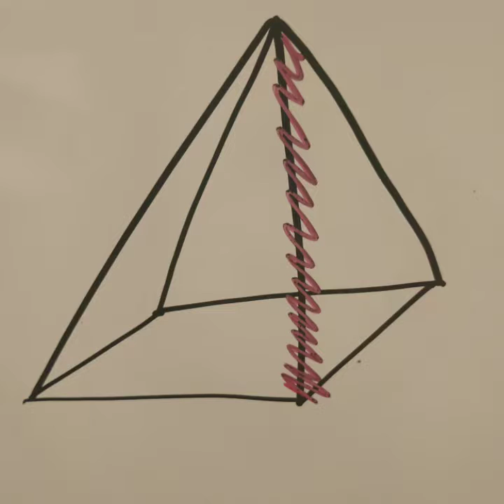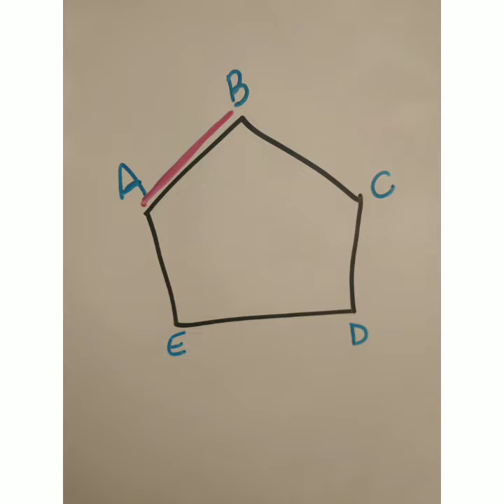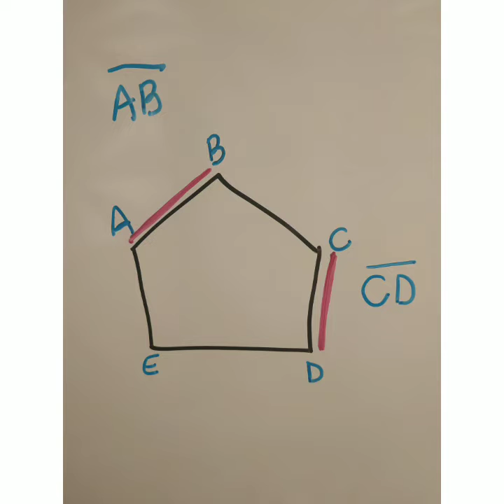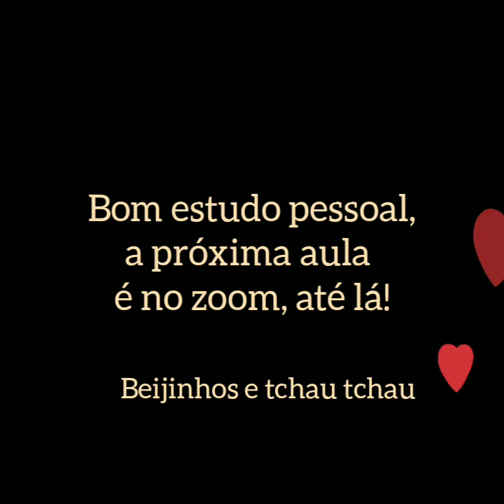Webaula 4 EFC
Formas geométricas 03/06